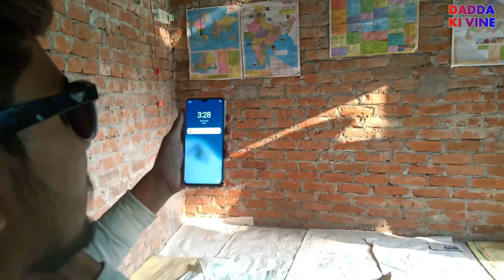TEACHER VS STUDENT PART 1 || DADDA KI VINE || शिक्षक और छात्र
yah video teacher or student ke upar banai gai hai isme comedy and funny dailoge hai. TEACHER VS STUDENT PART  1 || DADDA KI VINE || शिक्षक और छात्र || DADDA KI BAI.

Dadda ki vine,
Dadda ki vines,
Dadda ki vine new video,
Dadda ki vine new vlog,
Dada ki video,
Dada ki video chotu Dada ki video,
Dadi ki video,
Dadi ki vines
Dada ki comedy video,
Dada ki video comedy,
Dada ki video bataiye,
Dada ki video song,
Dadda ki khari khari,
Dadda ki pention,
Dadda ki talwar,
Dadda ki shahadat par,
Dadda ki khadi khadi,
Dadda ki Lahari chamak challo rani,
Dadda,
Dadda dadda song,
Daddario alexandra,
Dadda Tyagi dialogue,
Dadda dadda nee nanna prana,
Dada ki vines,
Dada ki wine,
Dada ki pani,
Dada movie,
Dada ki comedy,
Dada ki video,
Dada ki pagdi,
Dada ki shadi,
दादा की कहानी,
Dada ki bike,
दादा की कॉमेडी,
दद्दा की फिल्म,
दद्दा की मूंगफली,
दद्दा की पेंशन,
दादा की वीडियो,
दद्दा की पिक्चर,
दद्दा की तलवार,
दद्दा की वाइन,
Dadi ki vines,